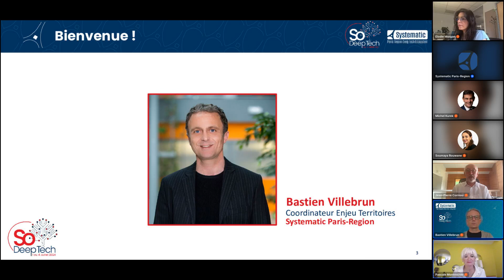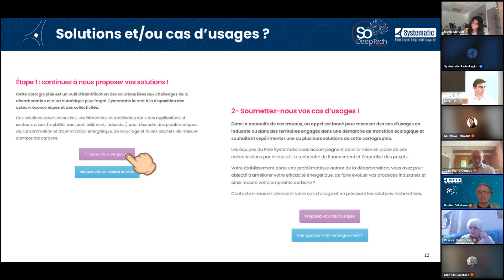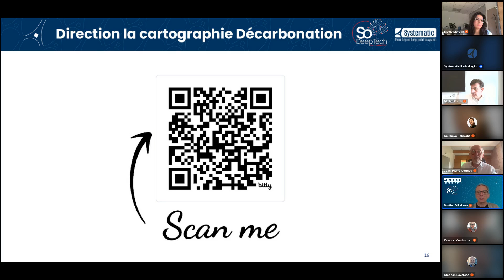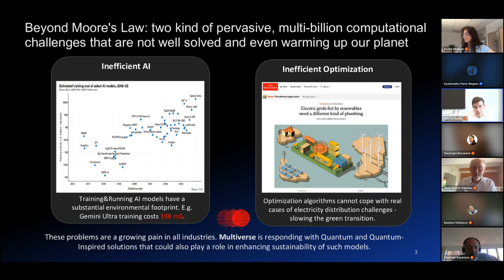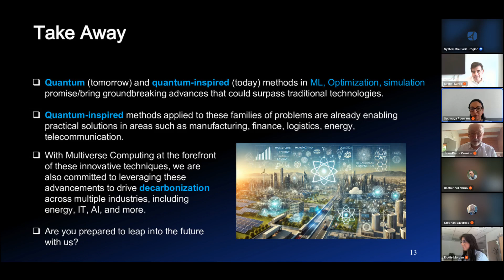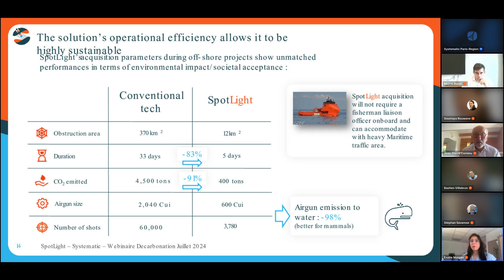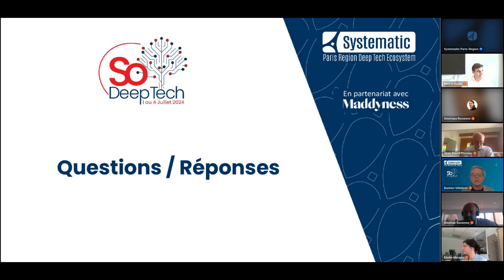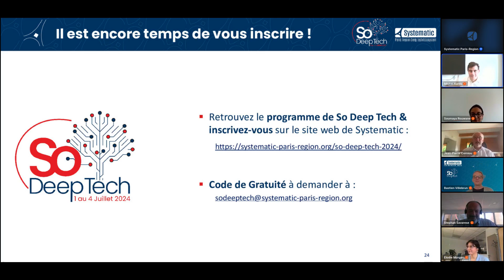SDT 2024 - Décarbonation & Numérique Frugal : alors, on réagit ? on agit ?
Lors de la dernière COP, les Nations Unies ont annoncé que, sans réaction, le monde se dirige vers un réchauffement climatique de 3 °C à la fin du siècle.
Quels que soient les scénarios d'émission, le GIEC estime que le réchauffement de la planète atteindra 1,5 °C dès le début des années 2030*.
Limiter ce réchauffement à 1,5°C et 2 °C ne sera possible qu’en agissant dès maintenant pour une baisse des émissions afin de :
• Ramener les émissions mondiales nettes de CO2 à zéro
• Réduire fortement les autres émissions de gaz à effet de serre
Alors, on réagit et on agit ? Maintenant ? Concrètement ? Oui ? Alors, allons-y !